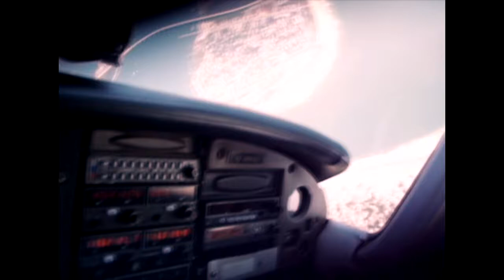Steep Spiral in Airplane